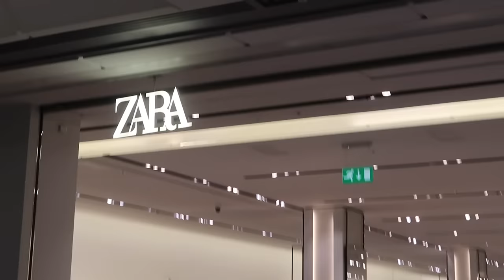Vlog ♡ Shopping with My Dad & Carpool Karaoke خرید با پدرم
In this weeks vlog, I went had a wonderful saturday with my dad, spending quality time together. He chose some really beautiful pieces for me to wear to work and also out, during fall/autumn in London - I really love his picks! I hope you enjoyed the Zara Fall Autumn 2024 haul and let me know which bits you'll be shopping too!